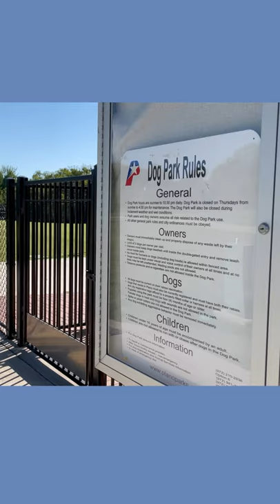Dog Tested, Dog Approved Parks in Plano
Did you know Plano has three dog parks? They are the perfect place to let your dogs off the leash to run around and play. The dog parks are located at Bob Woodruff Park, Jack Carter Park and Windhaven Meadows Park. There are separate areas for large and small dogs. We ask that you follow park etiquette. Just go to Plano.gov and put dog parks in the search area.

More ways for you to LovePlano